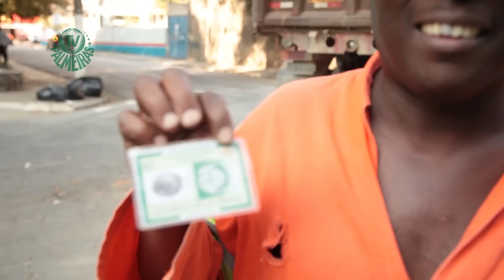Palmeiras promove Blitz Verde no aniversário de 101 anos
O Palmeiras promoveu a Blitz Verde em seu aniversário de 101 anos.